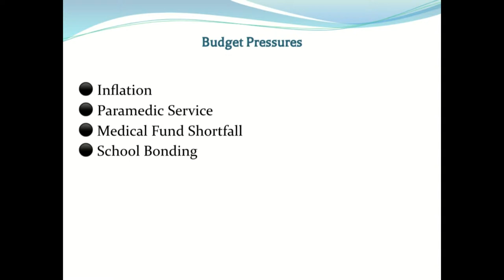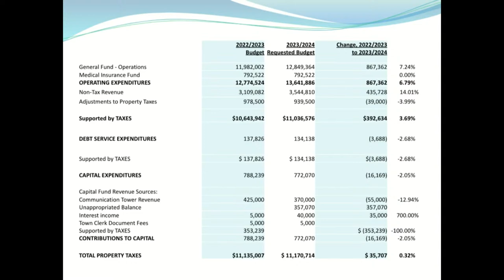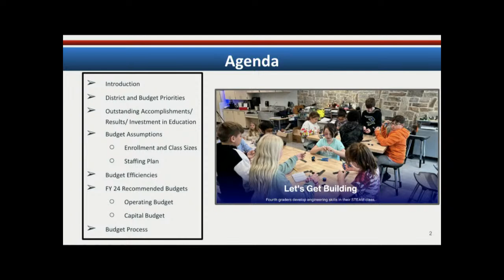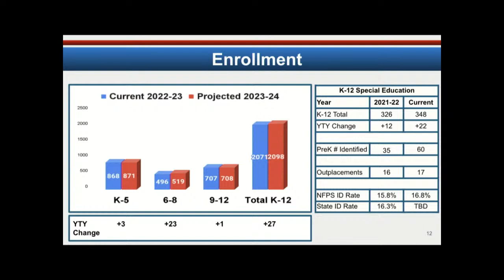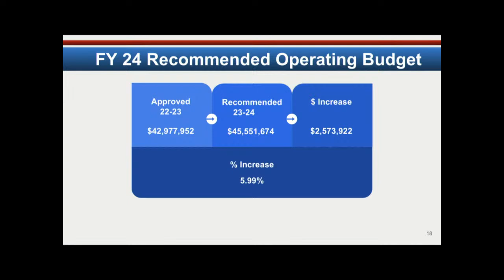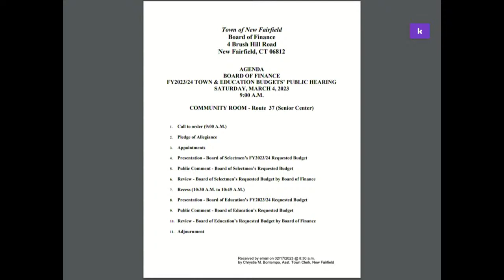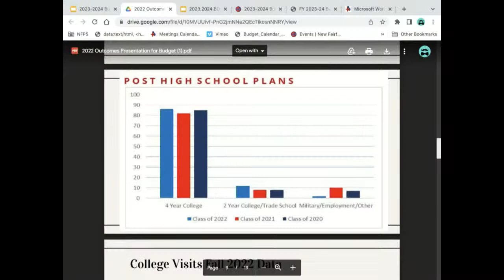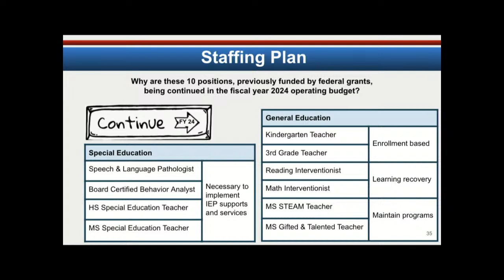Board of Finance Budget Presentations 4 March 2023